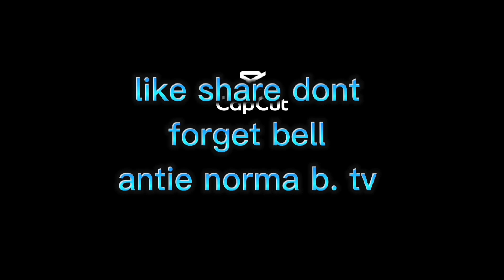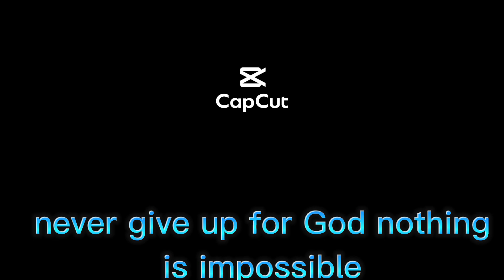Ganito pag Gabi..namamasyal